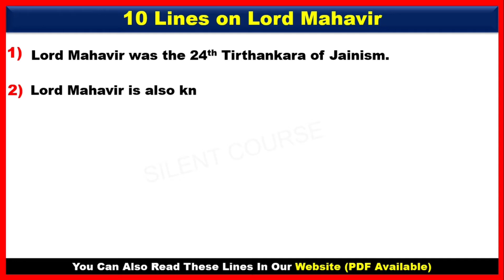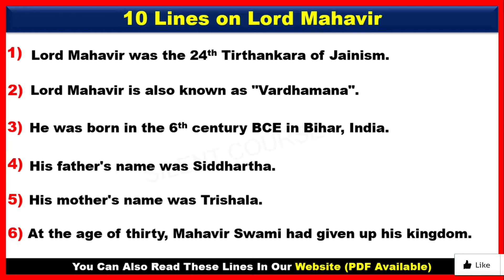10 Lines on Lord Mahavira In English | Few Lines on Mahavir In English | Few Sentences on Mahavir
👇 Playlist : 10 Lines on (English)

👉 About Video : - Hello my friends today we will learn that how to write 10 Lines on Lord Mahavira In English | Few Lines on Mahavir In English | Few Sentences on Mahavir